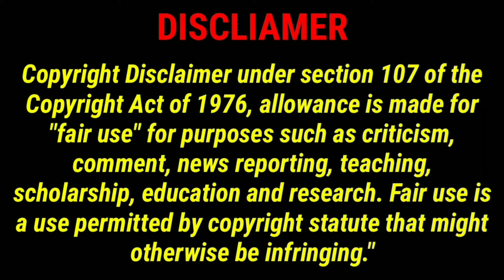Chuck E. Live! Hokey Pokey '95 Waterbury CT (Now Closed) Chuck E. Cheese.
Rip Waterbury CT 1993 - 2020